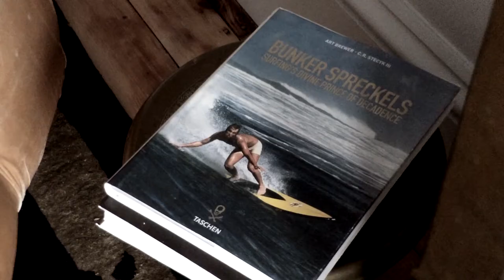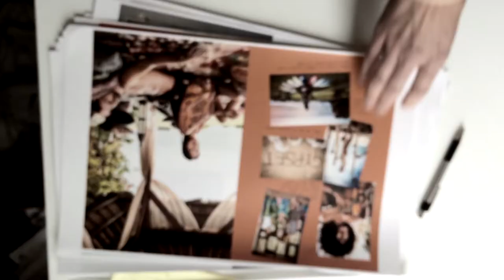BlackBook & Belstaff Salute the Women of New York Julia Chaplin